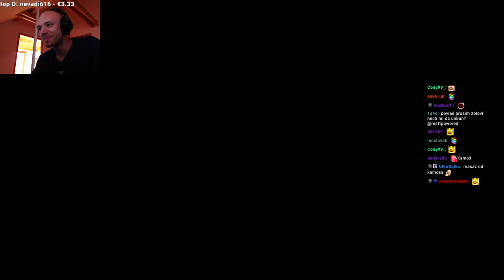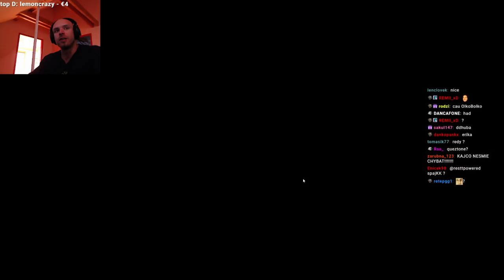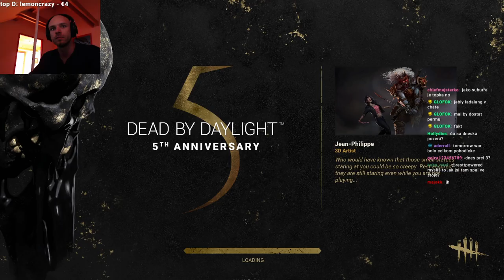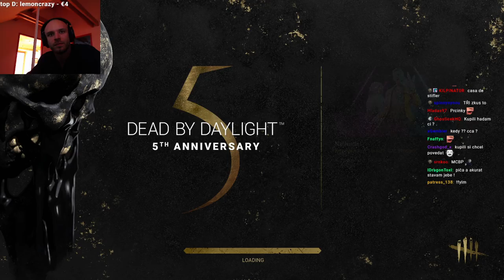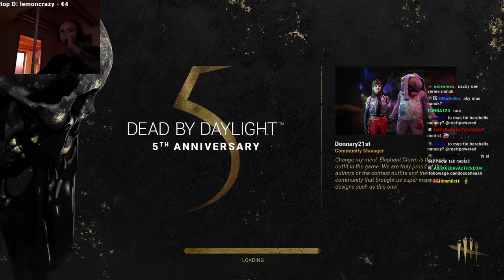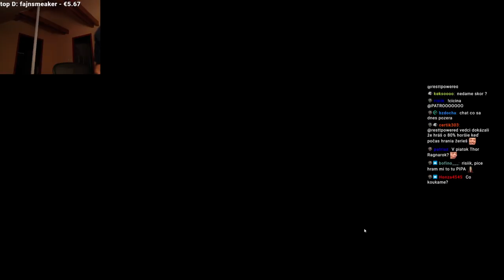restt - DBD with ŽOLKO #86 │ 5.7.2021